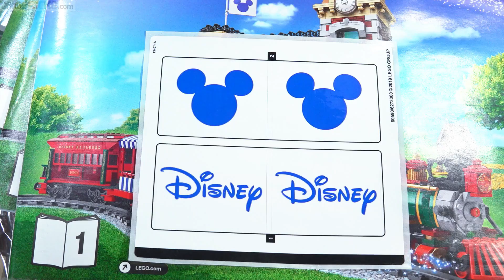Build ⏩ LEGO Disney Train (and station) 71044